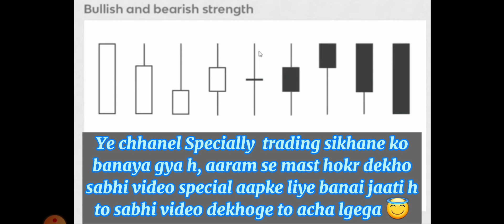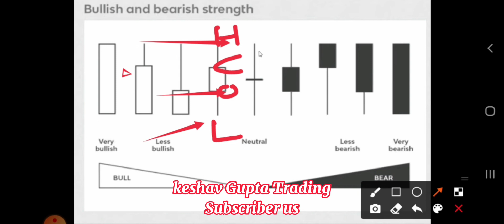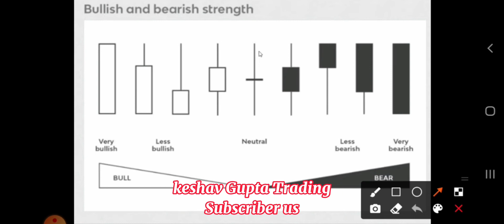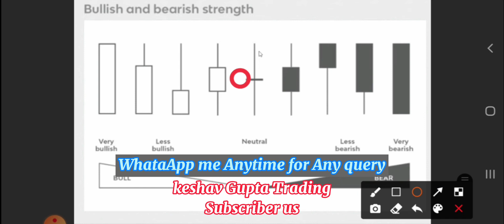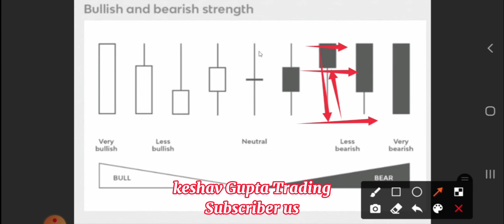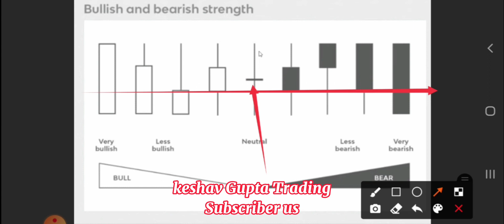Candlestick ko kaise samjhe || Candlestick ke bare mein Jankari || KESHAV GUPTA TRADING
1. Get 1 month membership for Option    buyers. (For Education Purpose)

1.Upstox

2. ZERODHA

3.  Angel broking

👉Fibonacci Retracment